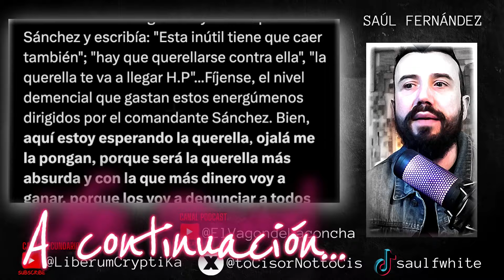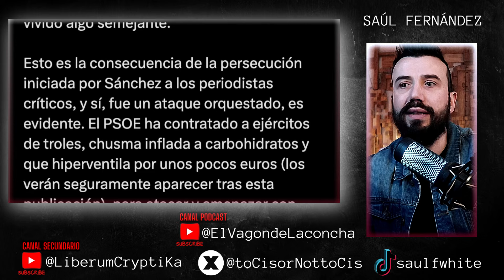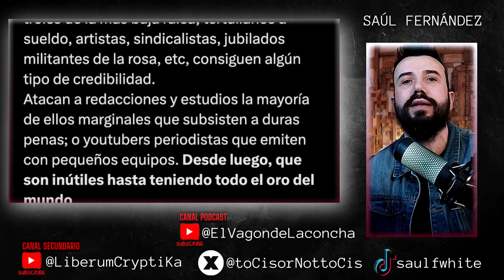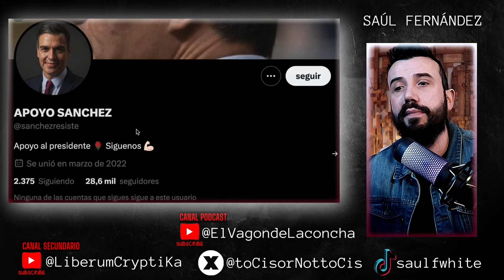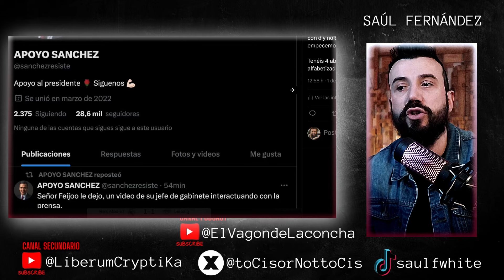AM3NAZ4N A PERIODISTA Y A SU FAMILIA | SAÚL F.B.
¡Síganme en el canal secundario! ⬇️⬇️⬇️
🟢 Canal Secundario de YouTube: